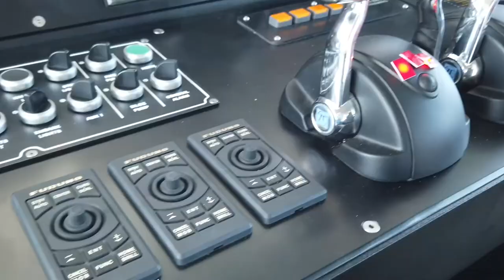Nautic Africa 35m Sentinel 2020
The 35m SENTINEL Crew & Patrol Vessel is a fast, highly customisable multi-purpose platform. With aluminium hull and composite wheelhouse, this vessel thrives in applications such as Security Patrol & Escort, Crew & Light Cargo Transfer, and Oil & Gas Support. Numerous Oil & Gas service contractors currently use this vessel in hostile territories along the West African coastline.

With features such as an external FiFi system, ample cargo deck, ballistic protected superstructure, strategic protected positions, davit launched daughter craft, the 35m SENTINEL rewrites the rule book on Oil & Gas support craft.

Three inboard diesel engines and fixed pitch propellers provide speeds of up to 28 knots and range of 1200 nm at 24 knots. Live-onboard accommodation for 18 crew allows for endurance of up to 30 days.